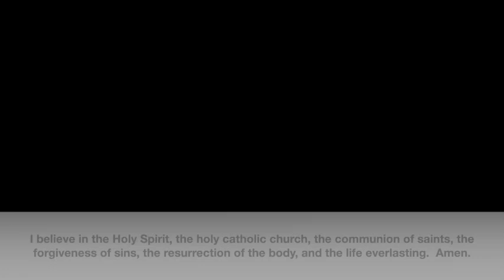"The 10 Commandments" Sunday Worship 6-9-24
Join us for music, Scripture, a children's chat, and our message about the 10 Commandments from Pastor Josh.